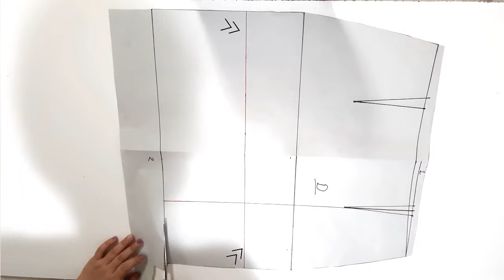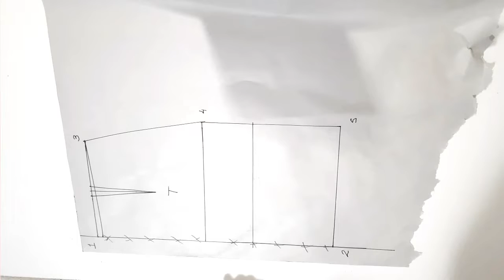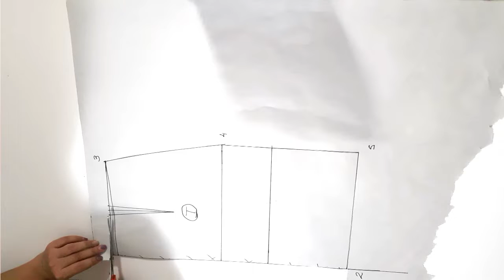DIY COMO HACER UNA FALDA ABIERTA CON FRUNCIDO EN PIERNA Y OLÁN TUTORIAL-CLASE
Hola chicos y chicas espero que les guste este tutorial-clase donde les muestro como hacer una falda con abertura en pierna y olán desde como armarla o confeccionarla hasta como nos queda la prenda al final.

Recuerda dejarme tus comentarios, dudas o sugerencias✍ para mejorar mis videos o ideas para un próximo video.

Para todas las oportunidades comerciales y de relaciones publicas.